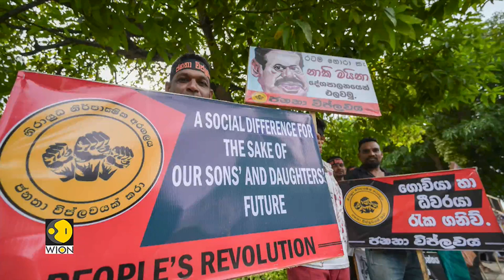Hundreds gather in Sri Lankan capital city of Colombo, demand economic reforms | WION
Major protests that erupted across the country in a year caused the regime to shift. The previous president was forced to leave the nation. Colombo, the capital of Sri Lanka, saw a large gathering of protesters calling for economic reforms.